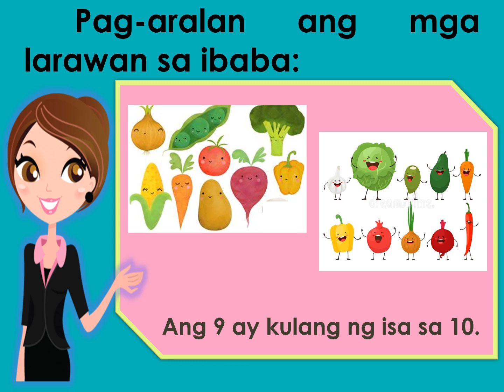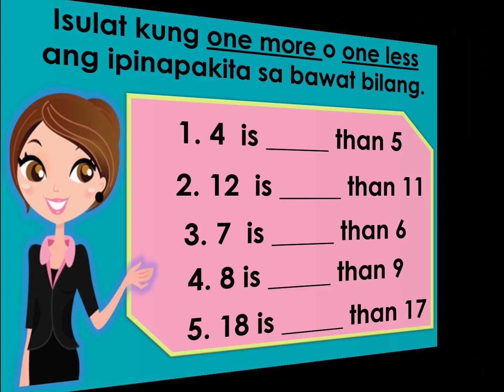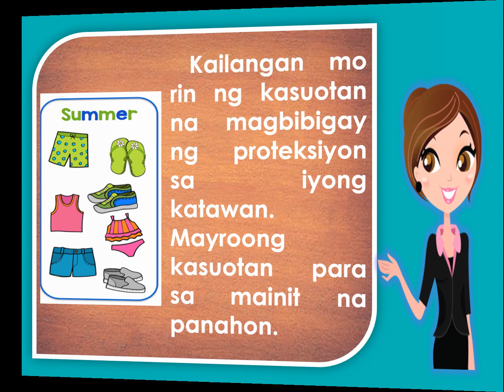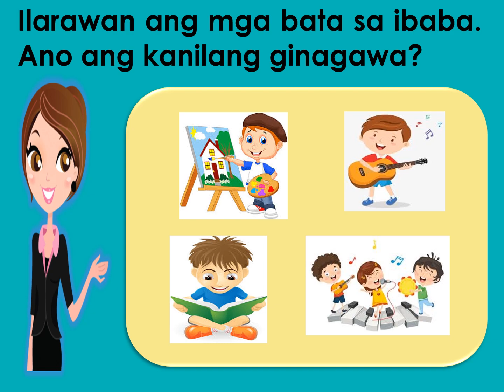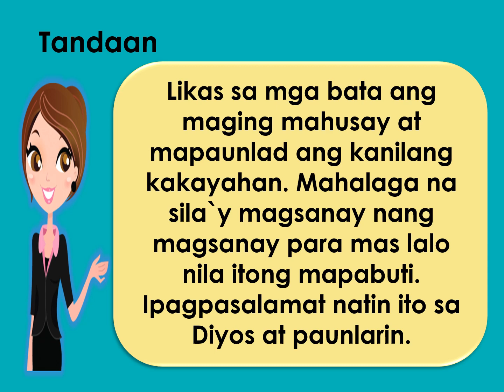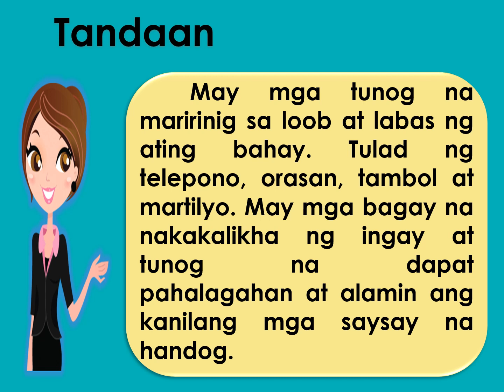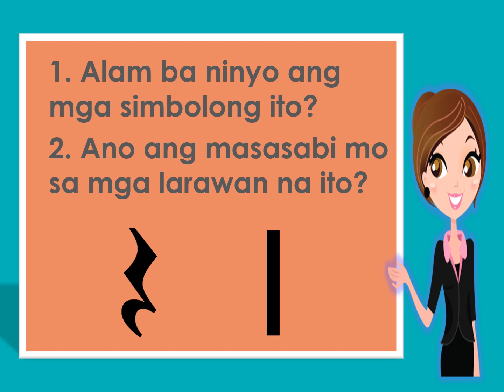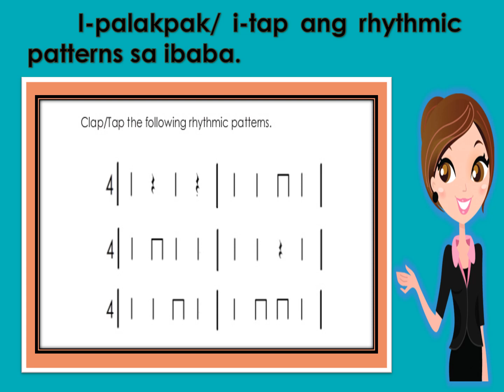VIDEOLESSONS || Q1 W2 D2 || ALL SUBJECTS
This is a sample of video lesson based in MELC of all subjects for grade 1. This is free to use and free to enhance and develop. ITs purpose is to help others cope with the virtual classes brought by the new normal.